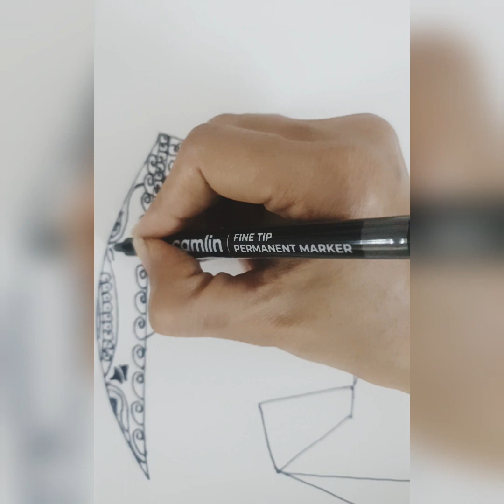tuktuk#beginners ss4design mandaladrawing trend design pencildrawing artist diy